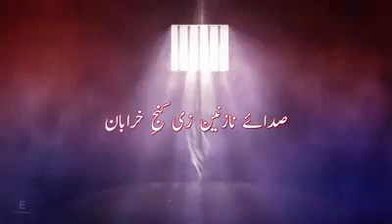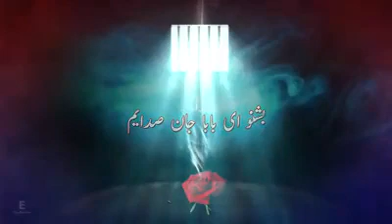Daste Nachari Noha - Ai Baba Janam 2018 | 2019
Daste Nachari 2018| 2019
Noha :    Ai Baba Janam
Writer :  Abeer Kazimi
Audio : Momin Abad Studio
Video Recording :  haheed
Aodio & mixing :  Salman Hassan Mazari
Studio:      Momin Abad Studio
Video Recording :  Muntazir Ul Mehdi , Aun Ul Haider & Yasen Ali Jaffary